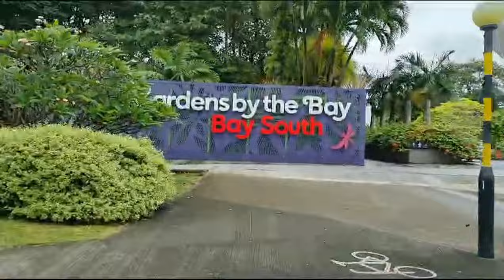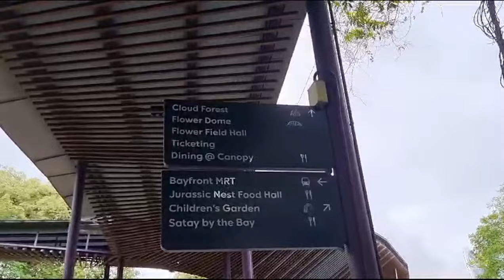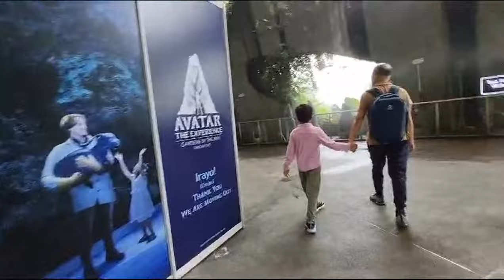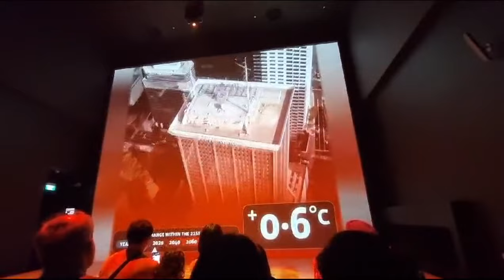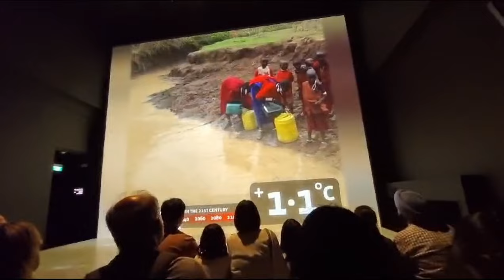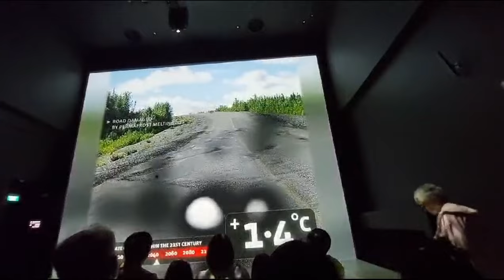ক্লাউড ফরেস্ট সিঙ্গাপুর। Garden by the bay। cloud forest । Don't Miss This in Singapore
Garden by the bay । cloud forest ।

✺আমাদের  এর ঠিকানাঃ-
DPRC
12/1 Ring Road, shyamoli Dhaka-1207, Bangladesh.
(ডিপিআরসি , 12/1  রিং রোড শ্যামলি ঢাকা-১২০৭ বাংলাদেশ)